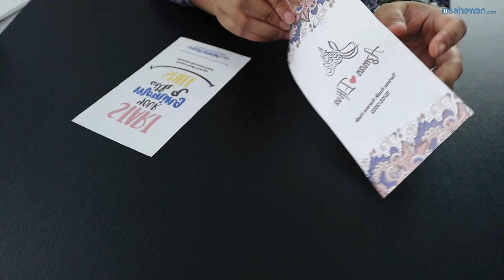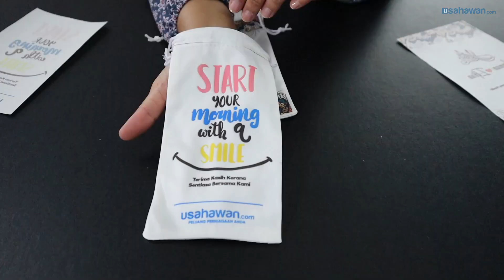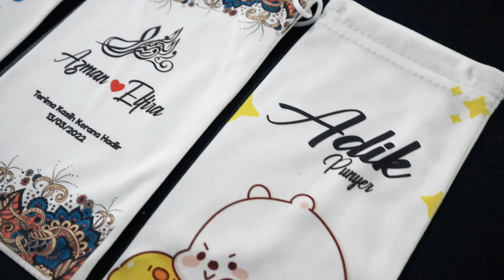Sublimation Technique on Drawstring Pouch | Wedding Gift Bags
Teknik Sublimation Printing pada Drawstring Pouch boleh ke?
Apa yang dimaksudkan sublimation printing?

Sublimation Printing adalah kaedah percetakan yang melibatkan pemindahan design dari printer ke atas kertas khas (Sublimation Paper). Kemudian dari kertas pula design dipindahkan ke atas material produk.
Jadi dalam video kali ini kami ingin berkongsi sedikit pengetahuan teknik sublimation pada drawstring pouch bags sama ada sesuai ataupun tidak?

Kepada yang ingin memulakan perniagaan sticker
kami cadangkan anda memulakan dengan pakej STICKERPRENEURS Beginner dahulu.